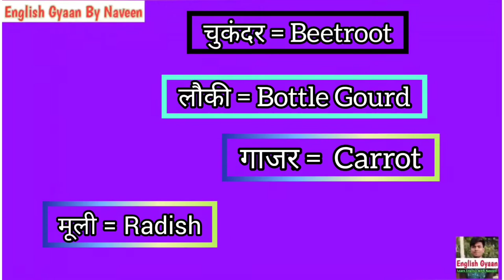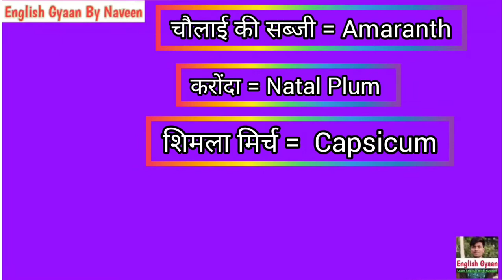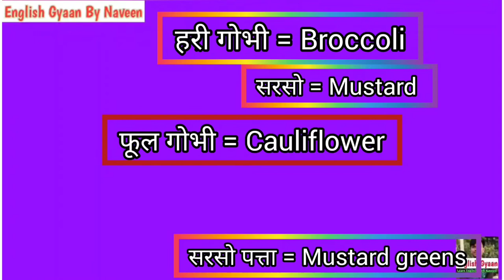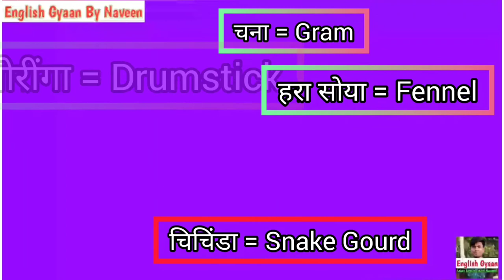Learn Vegetables Names In English With Hindi Meaning। English Speaking Lesson/ Class in Hindi।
Hello students 🤗 English Gyaan by Naveen Sahu welcomes you 🙏

Iss video mein hamne aapko bataya hai Vegetables ke English Names Hindi meaning ke saath.

In this video:

1. Vegetables Names in english with Hindi Meaning,
2. Vegetables Names in English,
3. Vegetables Names in Hindi,
4. English Speaking Lesson,
5. English Speaking class,
6. Vegetables,
7. List of vegetables,
8. English Speaking for Beginners,
9. English Speaking practice,
10. Learn Vegetables Names in english,
11. English bolna kaise seekhe,
12. Spoken English in hindi,
13. Learn English
14. Vegetables names for kids,
15. Vegetables names english mein

Hello students Main Naveen Sahu YouTube channel create kiya jisme aapko English learning se related following topics parr video continuously milegi:
1. Daily life English
2. English Vocabulary
3. English Grammar
4. English speaking course
5. Daily life English conversation
6. English bolnaa seekhe
7. Learn English
8. Spoken English
9. English speaking lessons in hindi
10. English Grammar lessons in hindi
11. English Grammar mistakes
12. Error finding tricks
13. Error Correction Tricks
14. Tenses
15. English seekhe
16. Hindi to English
17. Phrasal verbs
18. Daily life English Phrases
19. Confusing words in English
20. Same Meaning words

Thanku and take care😘